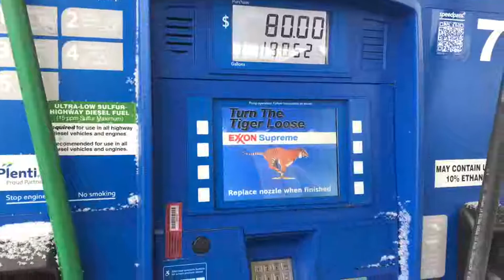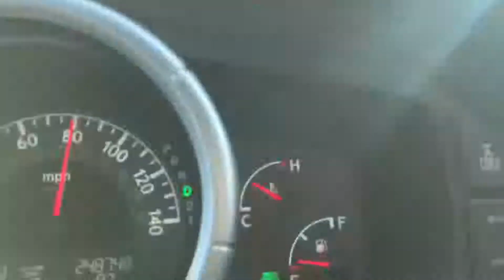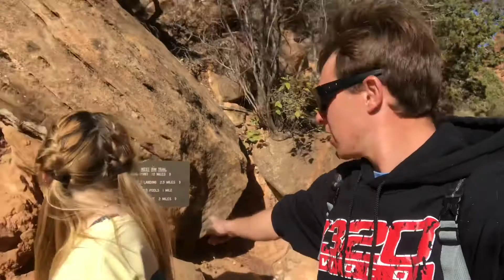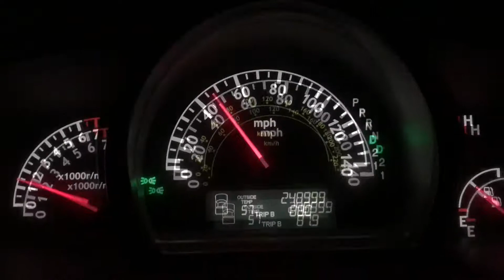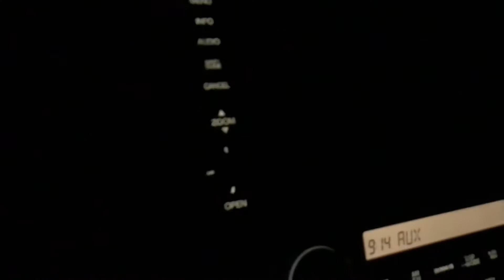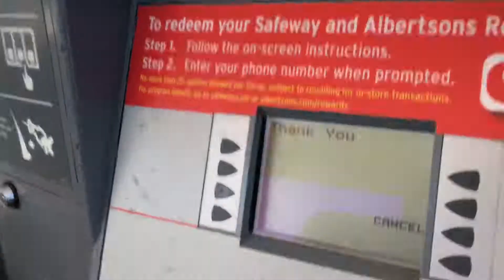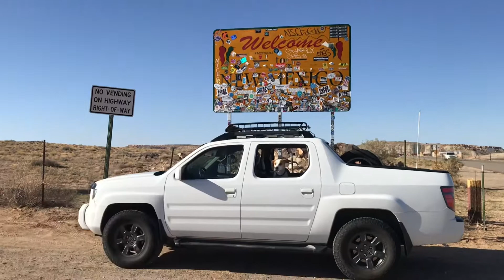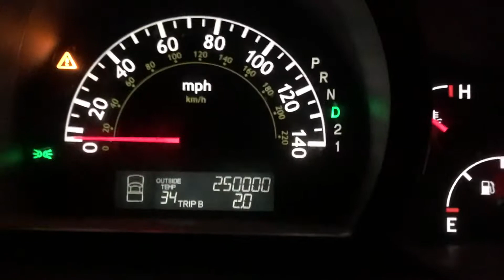Episode 25: Angel’s Landing in Zion National Park, Horseshoe Bend, Grand Canyon, and Four Corners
Utah!

Sorry about the length but we covered so much! 3 days  and  1600 miles and as many sights as we could see! Amazing sunsets every night and we almost run out of gas like 6 times.